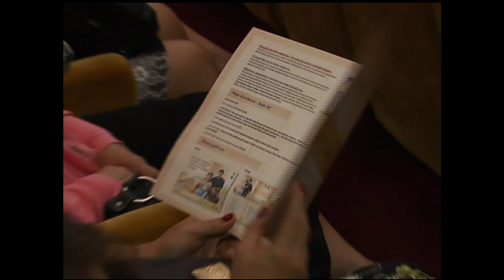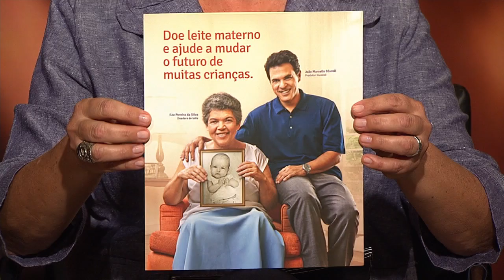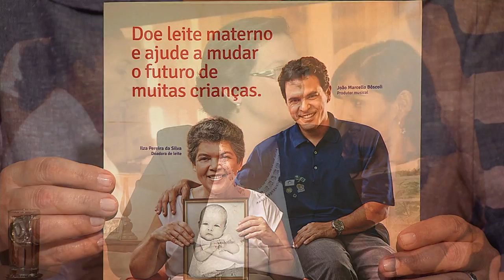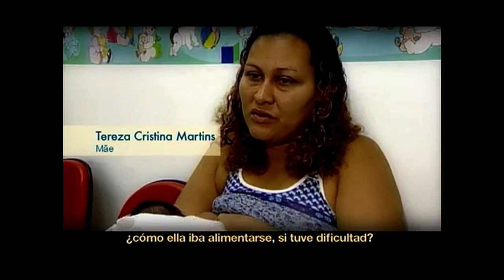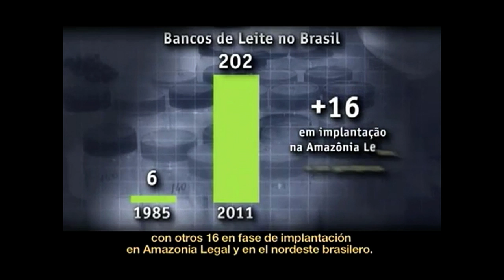Ações de doação de leite materno receberão investimentos de mais de R$ 11,5 milhões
CENAS DO BRASIL - 23.05.13: "Doe leite humano e ajude a mudar o futuro de muitas crianças". Este é o lema da campanha que marcou o Dia Mundial de Leite Humano, quando o Ministério da Saúde anunciou que os serviços de doação e aleitamento materno receberão mais de R$ 11,5 milhões em investimentos para expansão de atendimento. No ano passado, 166 mil litros de leite foram doados por 179 mil mães e beneficiaram mais de 170 mil bebês. A meta da campanha é aumentar o total de leite materno coletado e distribuído no país em 15%. Para falar sobre o assunto, o Cenas do Brasil desta semana recebe o coordenador da área de Saúde da Criança e Aleitamento Materno do Ministério da Saúde, Paulo Bonilha; e a pediatra e coordenadora-geral do Banco de Leite Humano da Secretaria de Saúde do Distrito Federal, Miriam Oliveira dos Santos.